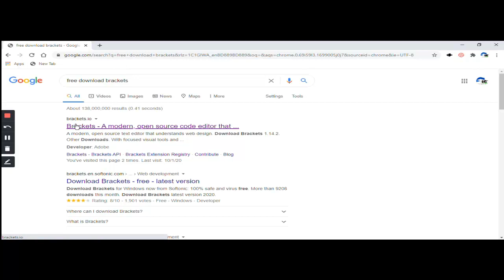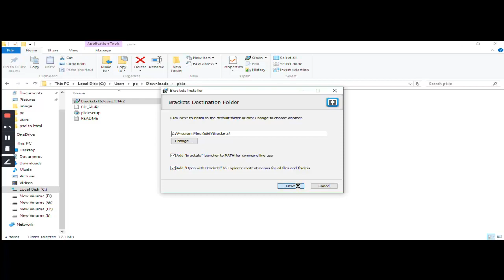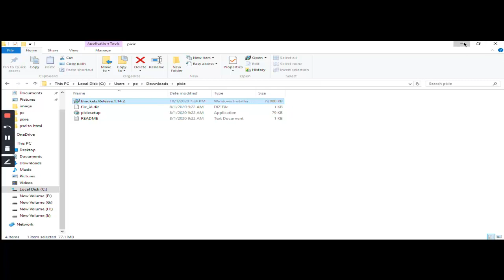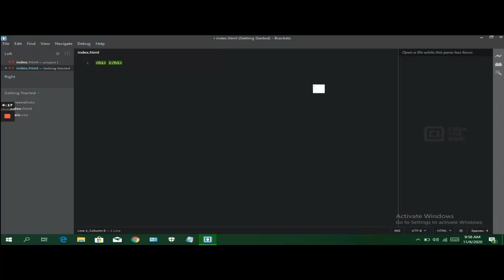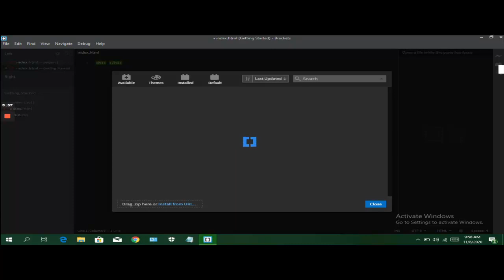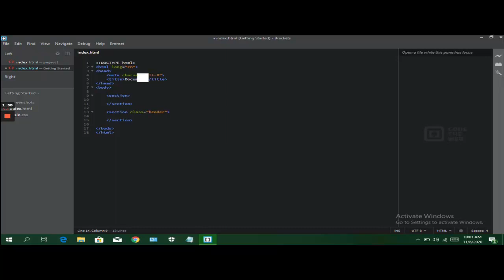How to download Bracket Code Editor And Install | Bangla | Part 0.2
আপনি যদি ওয়েব ডেভেলপমেন্ট শিখতে চান তাহলে এই ভিডিও সিরিজটি আপনার জন্য।  এই ভিডিওগুলো থেকে যে জিনিসগুলো আপনার শিখতে পারবেন একটি পূর্ণাঙ্গ ওয়েবসাইট কিভাবে ডেভলপমেন্ট করতে হয়

✅Data Entry live project part 1

✅Data Entry live project part 2